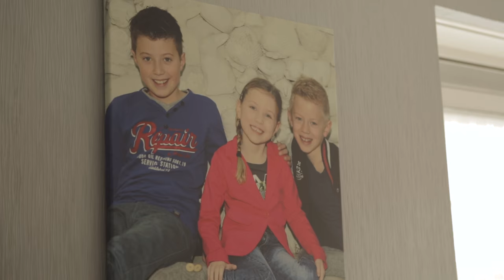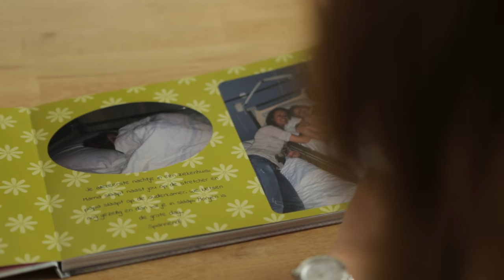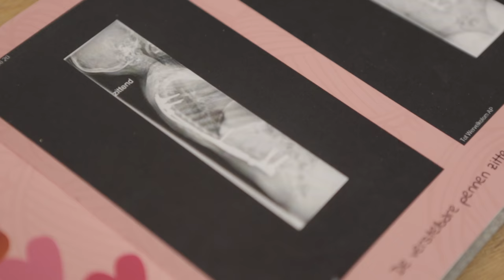Jenny vertelt over het leven van Isa - Prinses Beatrix Spierfonds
- Isa (8) heeft SMA. Haar moeder Jenny vertelt over haar leven. Een prachtig filmpje!